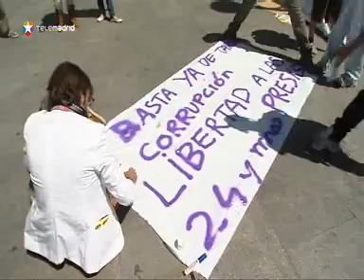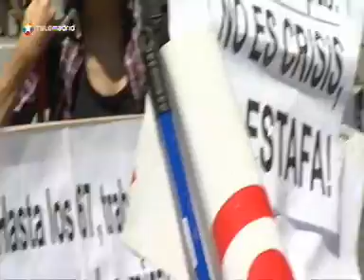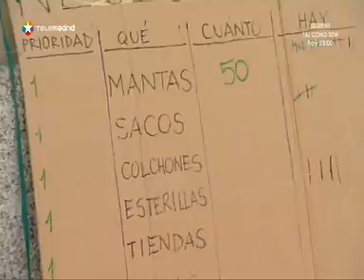Acampada de 'Democracia real ya' en la Puerta del Sol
La autodenominada plataforma 'Democracia real ya' se manifestó en toda España el domingo 15 de mayo para reivindicar un cambio del modelo económico y político. La queja en Madrid, que empezó con un tono pacífico, concluyó con 19 detenidos y cinco policías heridos. Ahora se han instalado en la Puerta del Sol y no se irán hasta el día de las elecciones autonómcias, es decir, hasta el 22 de mayo.

Sus organizadores aseguran que no tienen ningún planteamiento político. Sólo buscan una mejora social y económica para los jóvenes que sufren las lacras de la crisis económica y una situación laboral que tildan de "lamentable". Según nos han dicho a Madrid Directo "somos los jóvenes mejor preparados de la historia", "pero pagamos por una crisis que no es nuestra culpa y que han originado unos políticos que no nos representan".

Por lo que hemos visto, esta sentada está provocando multitud de opiniones entre los madrileños.